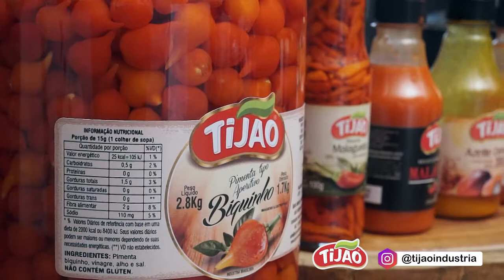Como fazer Arroz com Pequi em conserva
Receita de Arroz com Pequi

Na nossa receita de hoje usamos o recém lançado " Pequi em conserva" da Tijão para fazer um arroz com frango enriquecido com pequi.

A experiência resultou num prato delicioso e bastante interessante.

Usamos uma coxa e uma sobrecoxa dessossada, um copo de arroz , um vidro de Pequi Tijão, cebola, alho, tomate e molho de pequi Tijão.

A cozinha foi feita para isto - Aventurar-se.

Sigo nos no instagram @maluvisita.

Todos os sábados às 14h40 na Record TV Rio Preto.